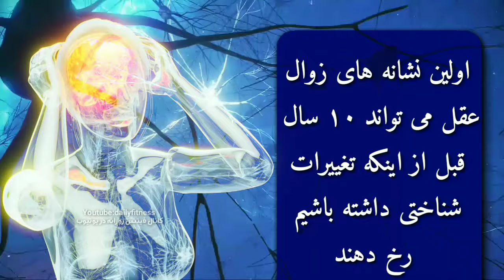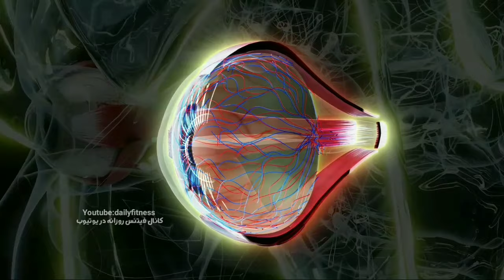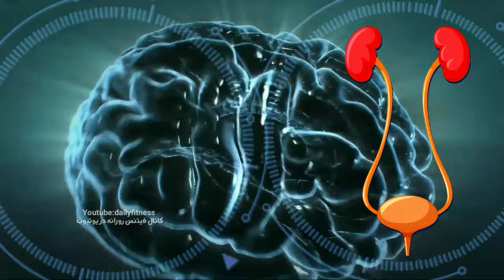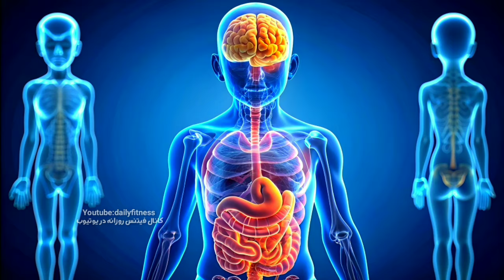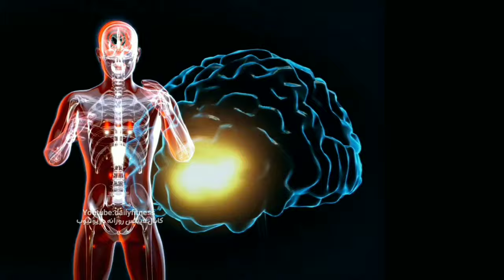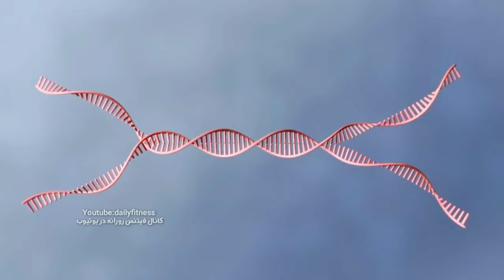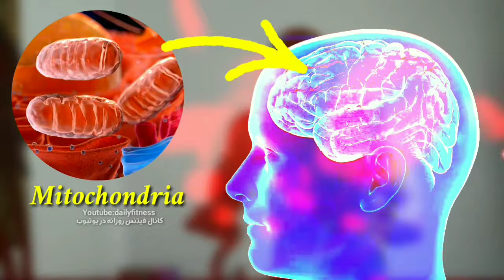⚠️۱۰ علامت خاموش شروع زوال عقل/قبل از اینکه دیر شود آگاه باشید/۵ راهکارموثر برای مقابله با زوال عقل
✅زوال عقل، یک واقعیت تلخ و ناخوشایند است که در طول زمان می‌تواند اتفاق بیفتد. این وضعیت، با کاهش توانایی‌های ذهنی و عقلی فرد همراه است و می‌تواند به مشکلات جدی در زندگی روزمره و روابط اجتماعی او منجر شود. افراد ممکن است با علائمی همچون فراموشی، کاهش تمرکز و تغییرات در شخصیت مواجه شوند که از جمله نشانه‌های زوال عقل محسوب می‌شوند. برای پیشگیری و مدیریت زوال عقل، اهمیت دارد که از طریق تغذیه مناسب، فعالیت‌های ذهنی و مراقبت از سلامت روانی و جسمی، به ارتقای سلامت مغز و پیشگیری از این مشکل پرداخته شود.
✅زوال عقل بیماری جدی بوده و در حال افزایش است. در سال ۲۰۱۴ از بین افراد ۶۵ سال به بالا ۵ میلیون نفر بزرگسال در دنیا به زوال عقل مبتلا بوده‌اند و پیش‌بینی می‌شود که تا سال ۲۰۶۰ این تعداد به ۱۴ میلیون نفر برسد. برخی بر این باورند که زوال عقل بخشی از روند طبیعی پیری است. اما این حقیقت ندارد و بسیاری از افراد مسن تمام زندگی خود را بدون ابتلا به زوال عقل سپری می‌کنند. پس چرا برخی از افراد به این بیماری مبتلا می‌شوند؟ زوال عقل یک بیماری تخریب‌کننده عصبی است که اشکال، علائم و علل مختلفی دارد. در حال حاضر هیچ درمانی وجود ندارد، اما محققان به دنبال درمان‌های موثر و راه‌های پیشگیری از آن هستند. در این مقاله با بررسی جامع زوال عقل و نشانه‌های آن و همچنین با تکنیک‌های کنترل این بیماری بیشتر آشنا می‌شویم. اگر نگران ابتلا به این بیماری هستید می‌توانید در ادامه در کلیپ همراه ما باشید چون خوشبختانه 10 سال قبل از اینکه به این بیماری دچار شویم نشانه های آن در ما پدیدار می شوند که می توانیم اقدامات پیشگیری را بیشتر جدی بگیریم.

📚منابع معتبر و بین المللی تهیه کلیپ (زیر نظر پزشک متخصص )

📩لطفا با نظرات و پیشنهادات خود ما را درهر چه بهتر شدن کیفیت مطالب کانال فیتنس روزانه یاری کنید .